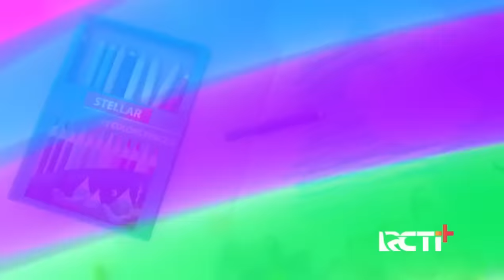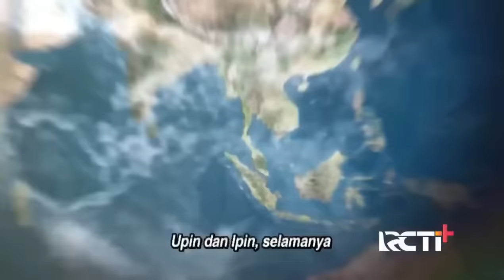Upin & Ipin Musim 16 Full Movie - Seronoknya Main VR